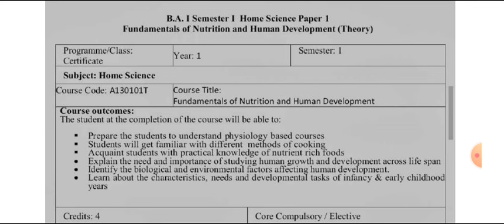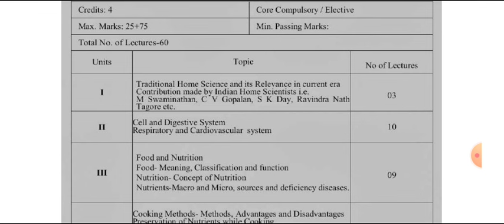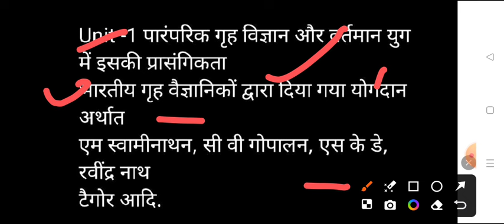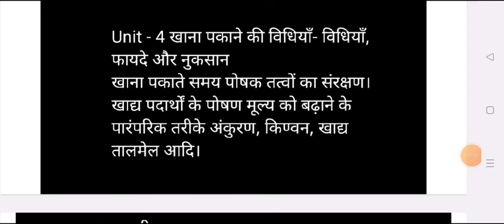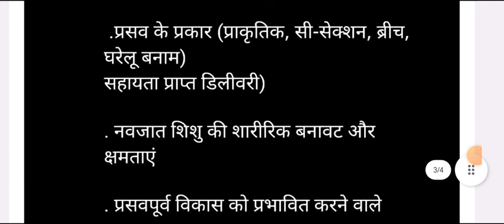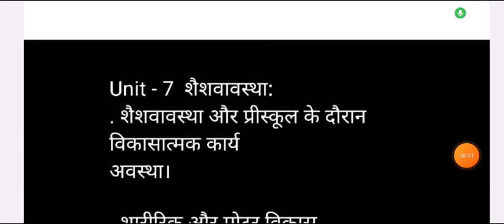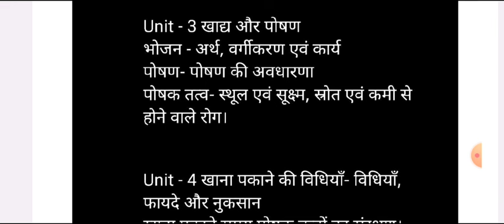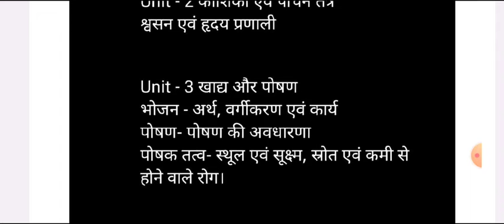B.A 1st Year 1st Semester Home Science Syllabus 2024-25 | grah vigyan importatn question answer pdf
gekki